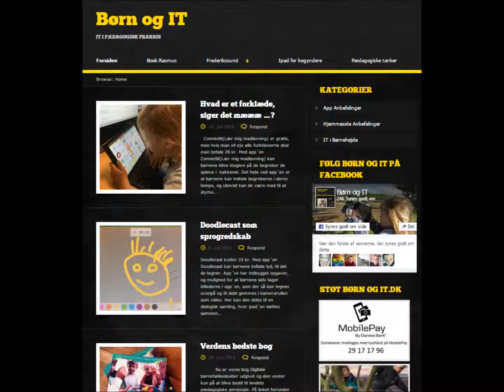Laura fortæller hendes historie med app´en Imagistory (Børnogit.dk)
I denne video fortæller Laura hendes version af de to gratis bøger i app´en Imagistory.

Få mere inspiration på Børnogit.dk

God dag ril jer

Venlig Hilsen

Rasmus Byriel Andersen